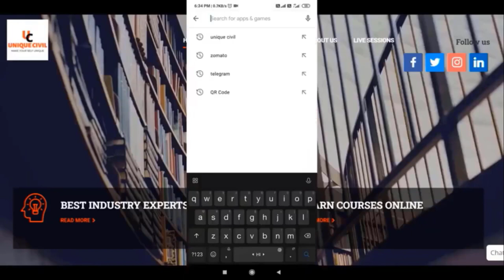Can Revit Replace AutoCAD||By- Akash Pandey